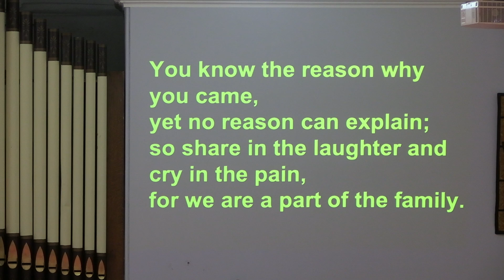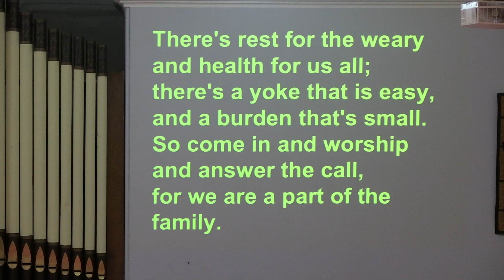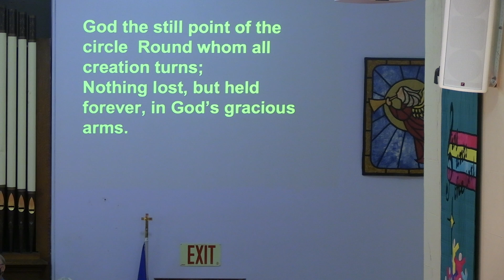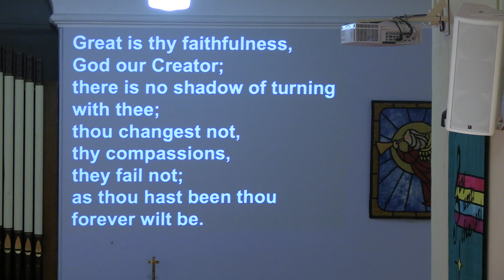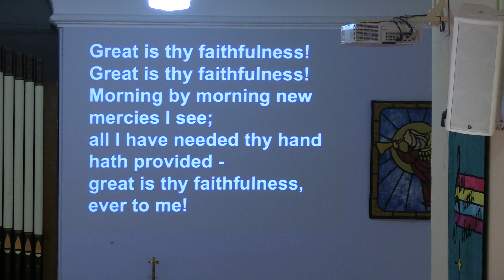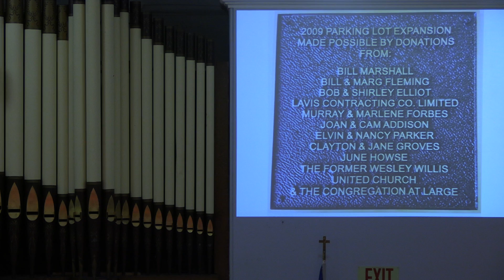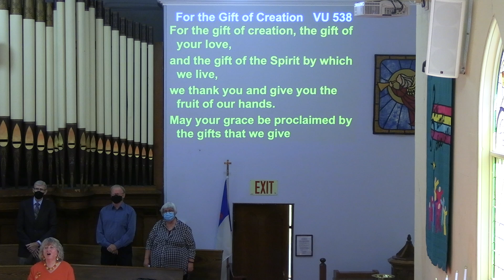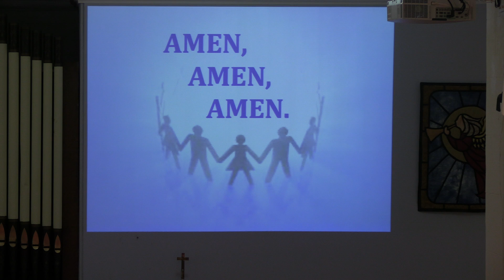Clinton United Church, Oct. 2, 2022